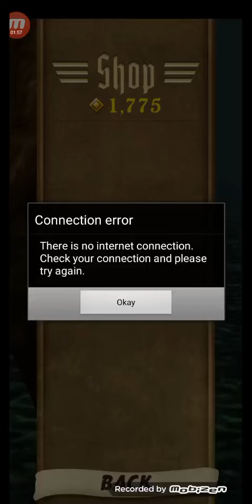temple run new 2024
lost jungle 2024
temple run 2 new update 2024
temple run 2 blooming sands 2024
temple run 2 blooming sands
temple run 2 new update 2023
temple run 2 technical shivom

Download link /@brijeshkumargming